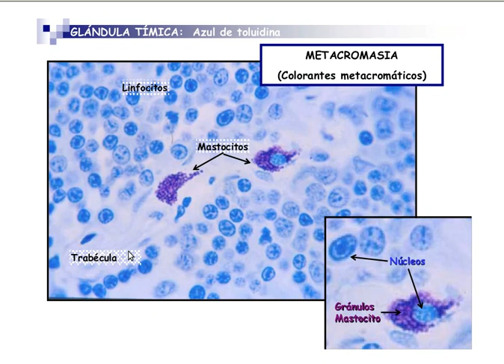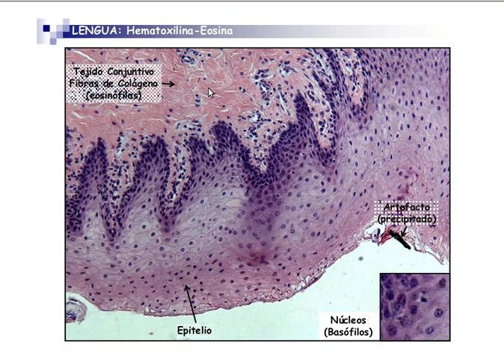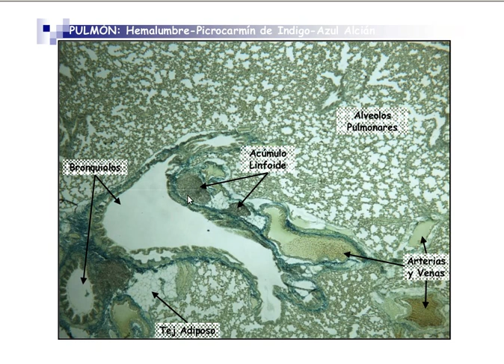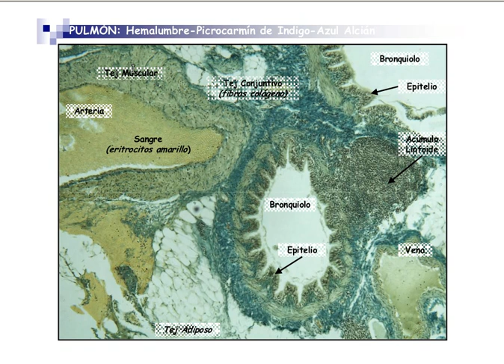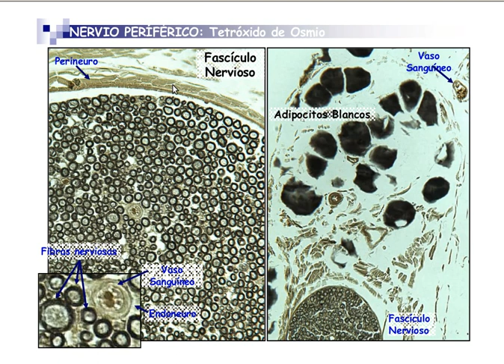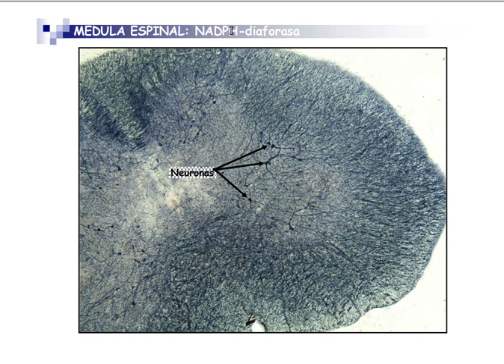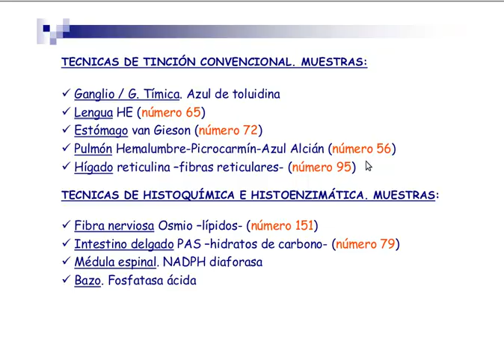Histología lengua, estómago, hígado y pulmón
Imagenes histológicas de la glándula tímica, la lengua, el estómago, el hígado, el pulmón y las fibras nerviosas